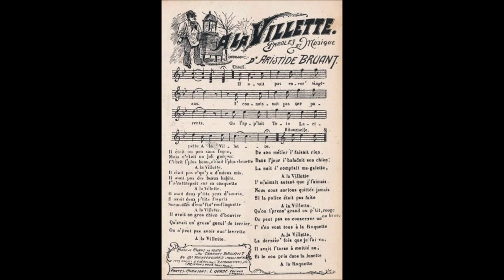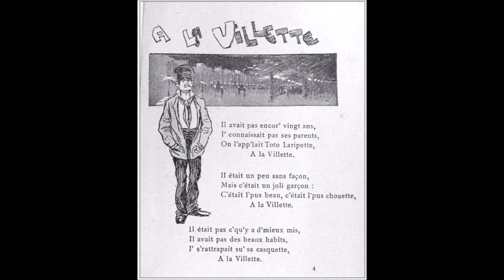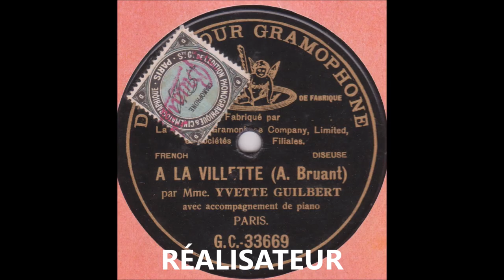Yvette Guilbert " A la Villette " 1907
Yvette Guilbert   "  A la Villette  " de Aristide Bruant
diseuse avec accompagnement de piano
disque 74 tours pour Gramophone G.C.33669 de 1907